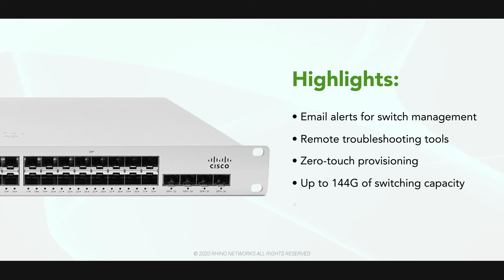Product Highlight - MS410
The Cisco Meraki MS410-16 brings powerful 100% cloud-managed switching to the aggregation layer. This range of fiber aggregation switches adopts the benefits of the cloud: intuitive management, reduced complexity, network wide visibility and control, and lower cost for campus deployments.